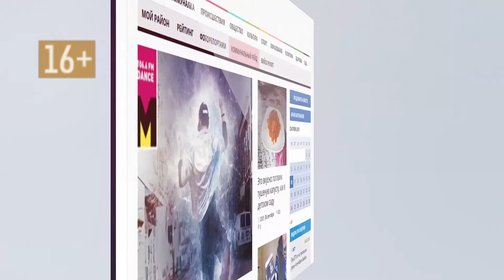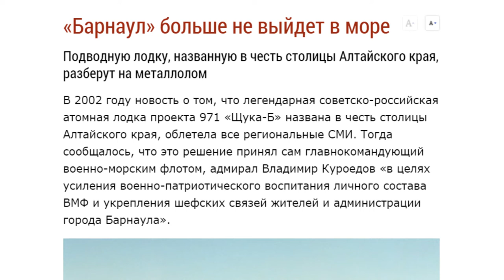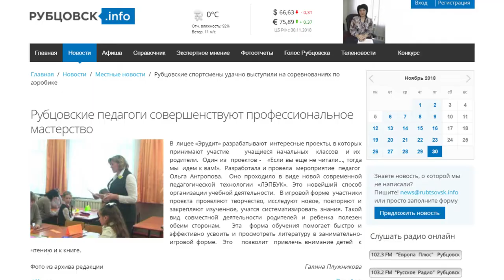О чем пишут издания «Сибирской медиагруппы» — обзор 30.11.2018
Насколько вырастут федеральные субсидии для молодых специалистов края, почему здание купца Клевцова продают всего за рубль, и отчего Барнаулу больше не суждено выйти в море, - ответы  в традиционном обзоре новостей Сибирской медиагруппы.